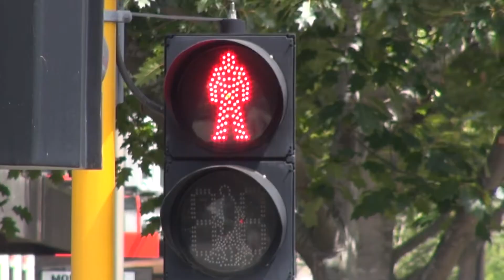Rick's Ribs : Speed Walking Athlete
By far the funniest one to date. Wise walking was a thing people in the 90s did. And man I love the 90s! Had an awesome time  filming and doing it with friend's Louise and Alistair.